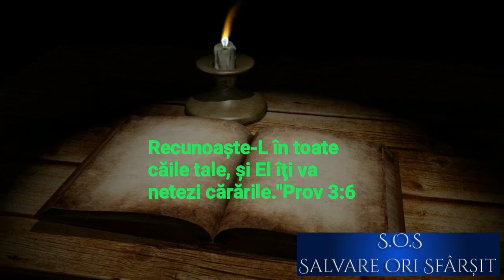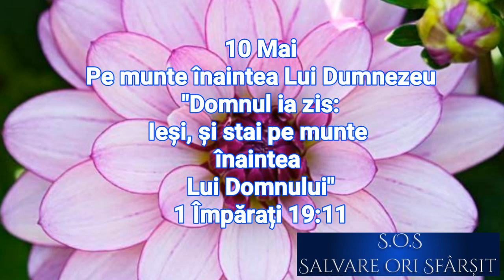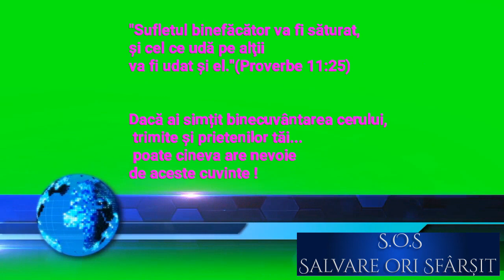10 Mai. Pe munte înaintea Lui Dumnezeu (audio)